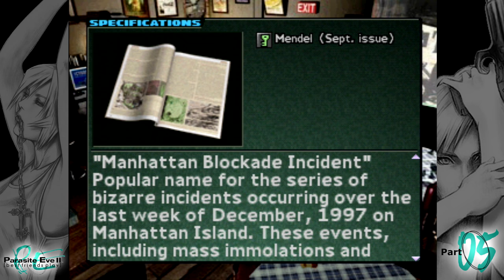Best Friends Play Parasite Eve II (Part 05)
Breakowski don't trust no prep sweater Squaresoft lookin sunsabitches.